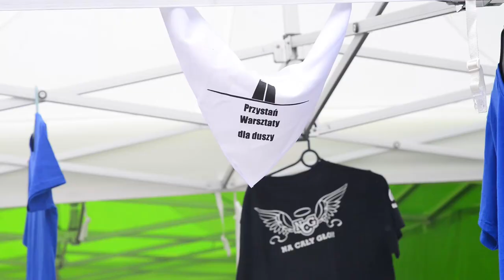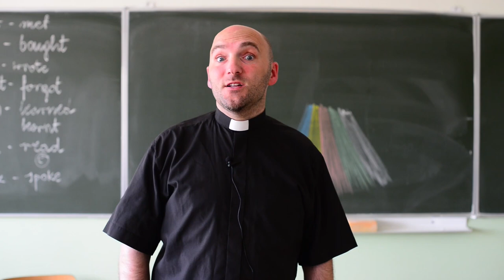Przystań 2015 • Reportaż